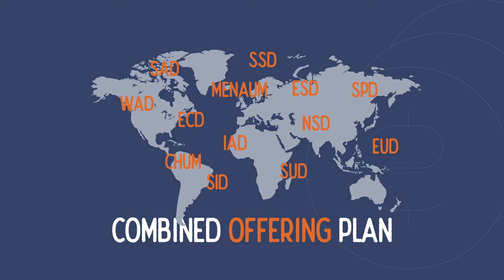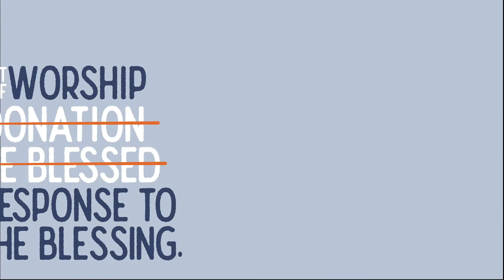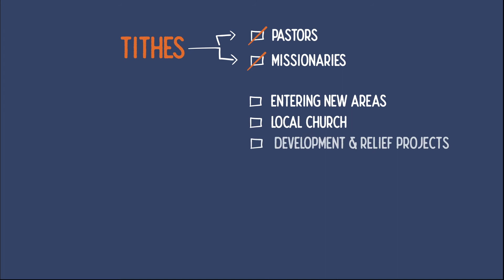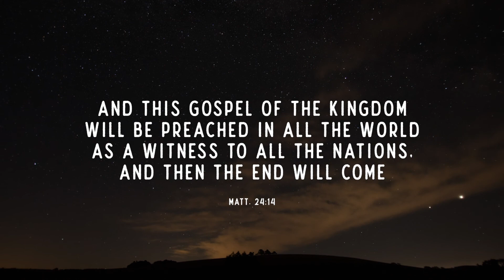Stewardship and the Great Commission - The Financial Structure of the Seventh-day Adventist Church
How can the entire world be reached by the preaching of the gospel in this generation? How can the church organize itself to fund the accomplishment of the Great Commission?

What is the role of the  "Storehouse Principle," the "Combined Offering Plan," and the concept of 'Promise' (regular and systematic offerings) in the mission of the church? Why have we adopted the "representative" model instead of the "congregationalist" model of church administration?

This video summarizes the administrative and financial structure of the Seventh-day Adventist Church. It alludes to two church administrative systems (congregationalist and representative), showing that fragmented and disconnected church entities will not be able to reach the whole world with the gospel.

So, the "Storehouse Principle" and the "Combined Offering Plan" are crucial elements in accomplishing the missionary initiatives of the church. The church's efforts and resources are combined, providing efficiency to the worldwide proclamation of the gospel.

This video will also provide a concise explanation of the concept of "Promise" (regular and systematic offerings) and its impact on the mission of the Adventist Church.